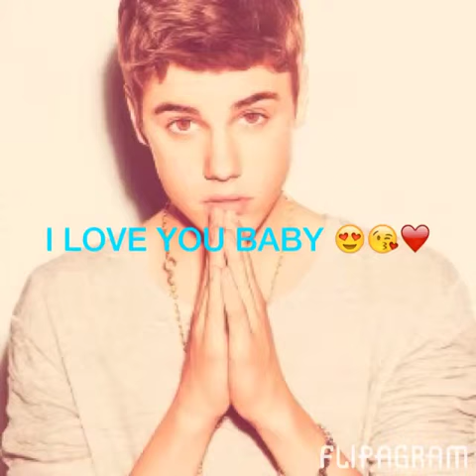Ich liebe dich Jussy ❤️